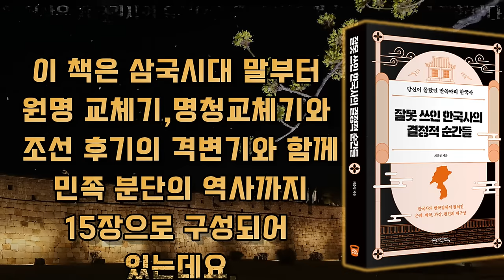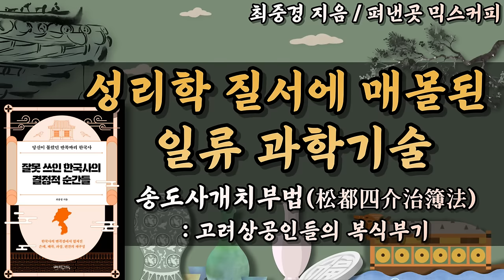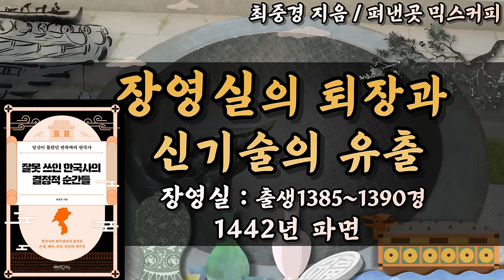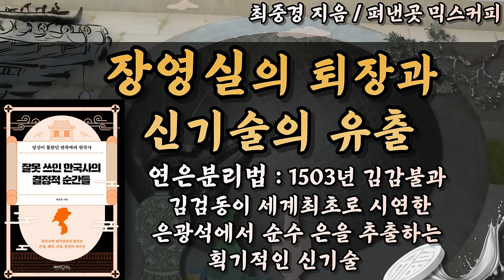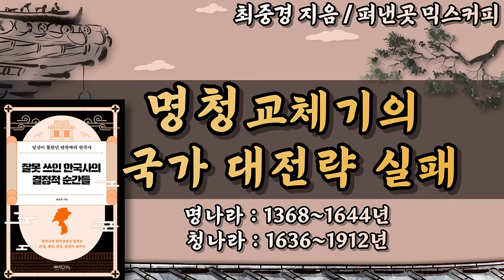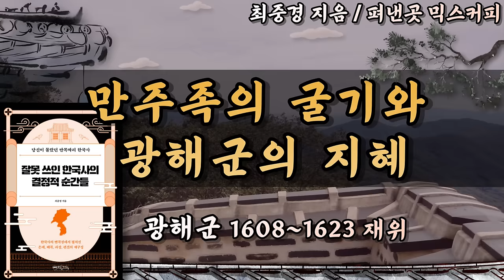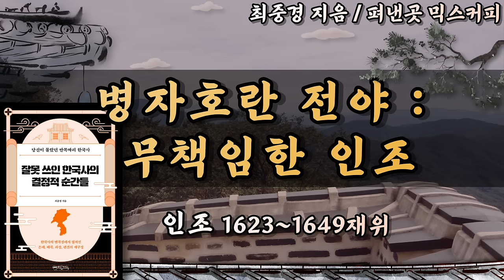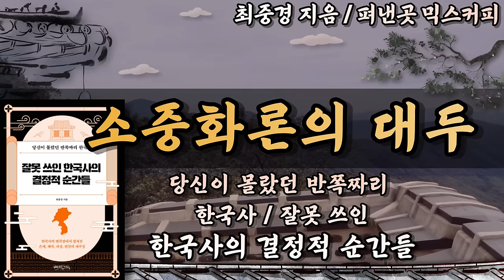잠잘 때 듣는 오디오북│믹스커피 출판 [잘못 쓰인 한국사의 결정적 순간들] Sleep Audio Book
00:00  해설
01:56 성리학 질서에 매몰된 일류 과학기술
08:27 장영실의 퇴장과 신기술의 유출
18:37 명청교체기의 국가 대전략 실패
19:54 의문의 병자호란
23:33 만주족의 굴기와 광해군의 지혜
26:31 병자호란 전야 : 무책임한 인조
29:25 정예를 산성에 가둔 도원수 군사작전의 기본 무시
32:35 홍타이지 국서의 비밀
38:27 고구려는 왜 백제의 위기를 방관했나

오늘은 해피리더 채널에서 소개한 적 없는
새로운 분야의 신간도서를 소개하게 되었습니다.
덕분에 다양한 시각의 '한국사'를
접해보는 시간을 갖게 되었는데요.
역사는 실재했던 현실이라는 점에서
많은 생각을 하게 되는 시간이었습니다.

[잘못 쓰인 한국사의 결정적 순간들]
저자 최중경
펴낸곳 믹스커피

이 책은 삼국시대 말부터 원명 교체기,
명청교체기와 조선 후기의 격변기와 함께
민족 분단의 역사까지
15장으로 구성되어 있는데요
역사를 보다 전략적으로 보는 시도를 통해
현재와 미래의 교훈을 얻으려는 저자의 의도가
곳곳에 담겨있습니다.

우리 역사 속 생생한 사건 현장을 되돌아보며
다른 선택을 했더라면 어땠을까, 라는
선택에 대한 아쉬움과 안타까움이 함께 담겨 있어
역사를 통해 삶의 지혜를 얻을 수 있으리라고
기대합니다.

그럼 우리 선조들의 치열했던 삶의 자취를
반추해보는 한국사의 결정적인 순간 속으로
함께 들어가 보겠습니다.